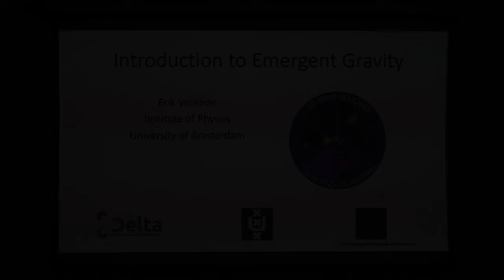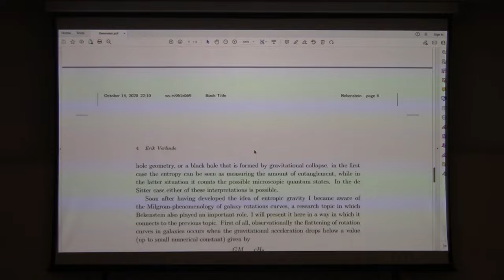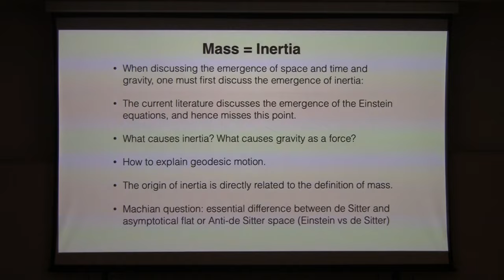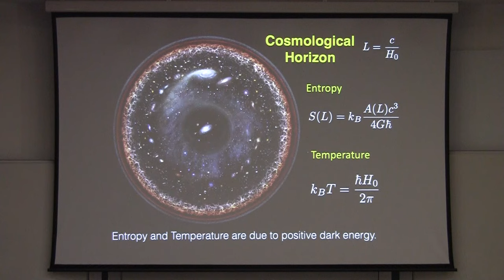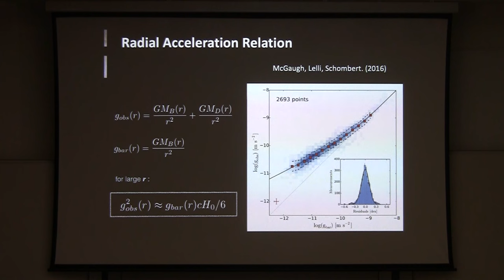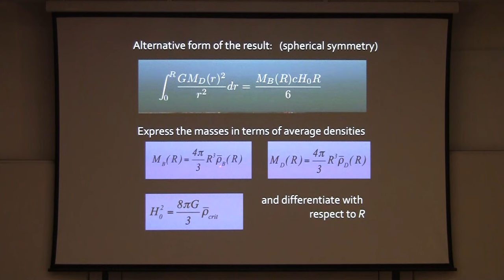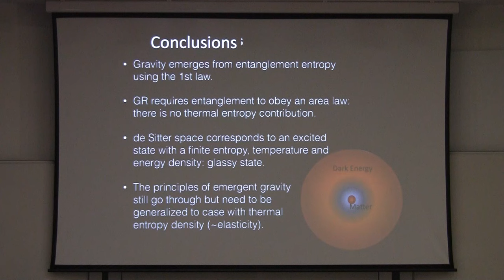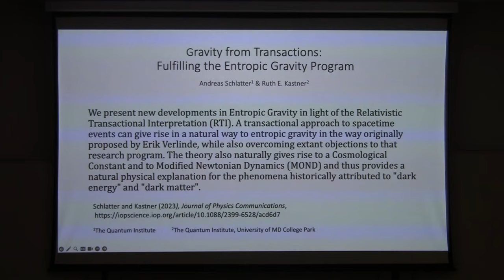MOND40, Erik Verlinde: Introduction to emergent gravity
MOND40, 2023
05/06/23
Speaker: Erik Verlinde
Title: Introduction to emergent gravity
School: University of Amsterdam

Abstract:
One of the striking features of MOND is the appearance of a universal  acceleration scale, whose value appears closely connected to the Hubble expansion. In the last decade, a lot of progress has been made in the theoretical understanding of the emergence of the gravitational force  from an underlying quantum description of space and time. Key ingredients in the theory of emergent gravity are the entropy and temperature associated with event horizons, as well as concepts from quantum information theory such as quantum entanglement and complexity. While initially these studies mostly concentrated on spacetimes with negative cosmological constant and on black hole spacetimes, recently important progress has been made towards applying these same insights to de Sitter space. In this talk, I will review these recent developments and argue that the MOND acceleration scale can be naturally explained within the context of an emergent theory of gravity.